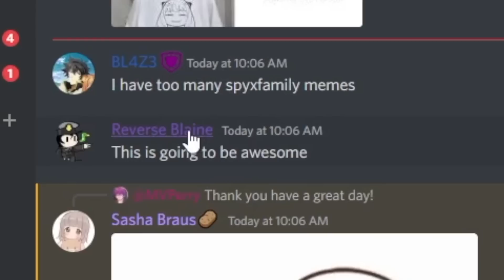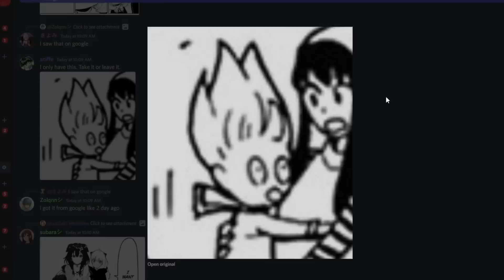Funny Spy X Family memes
Hey everyone! Today I'll be reacting to memes about the hit anime spy x family. If you haven't seen it yet you should give it a watch! As of this time only a few episodes are out lol. Anya is such a meme

End screen art by meowsclemilk